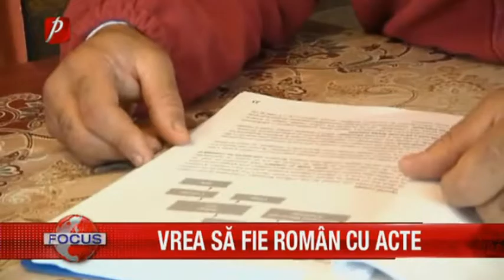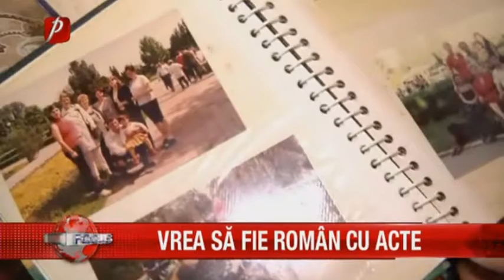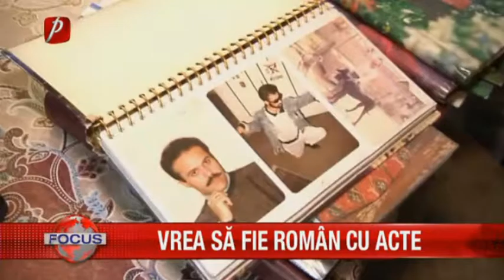Vrea să fie român cu acte